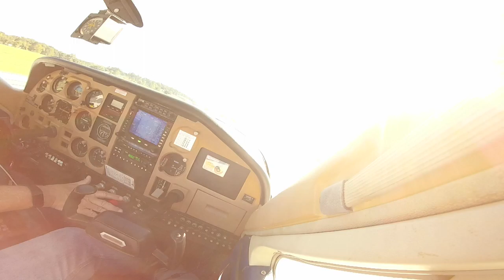September 9, 2017 Flight to Ocean City, Md from Tipton Airport - 1